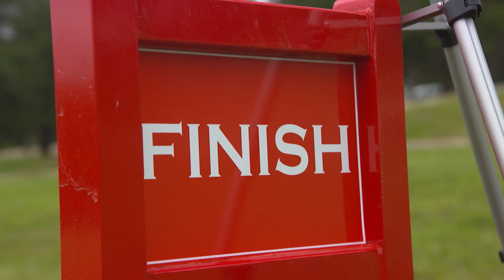THOROUGHBREDS ARE GO 2022 SPONSORSHIP CALLOUT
Australia's only thoroughbred re-homing program Thoroughbreds Are Go (TAG) returns in 2022 looking to expand it's information to racing owners and the equestrian world about the many options available to re-home this athletic, intelligent breed of horse.
Enjoy some of the passion for the thoroughbred captured in the first two years of "TAG!"